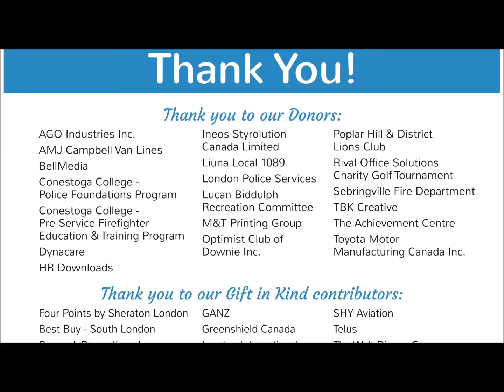Sunshine DreamLift London 2018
Taking off from the London International Airport, a plane full of children living with disabilities or life-threatening illnesses, matched with specialized volunteer buddies from London and region, experienced a life-changing adventure on a whirlwind trip to Disney and back home in just one day on the 63rd Sunshine DreamLift.